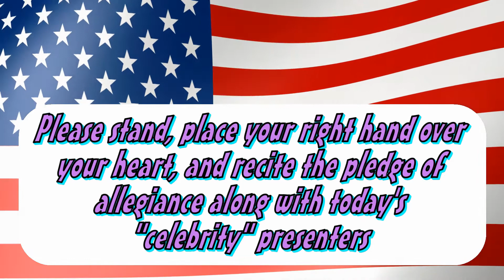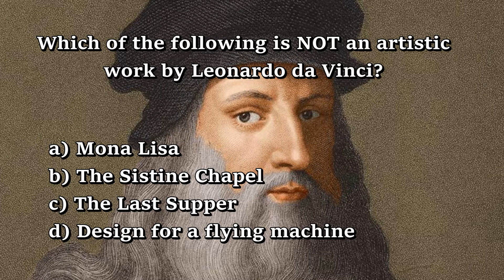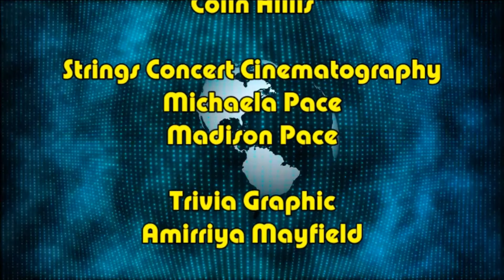6 1 Broadcast